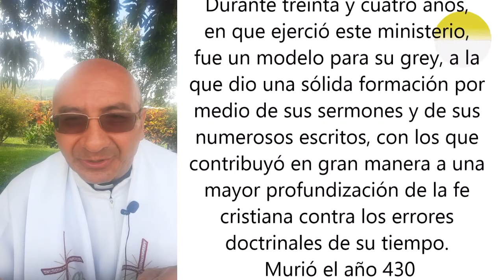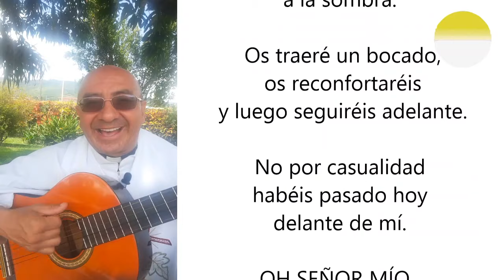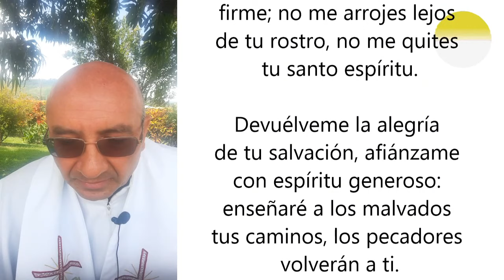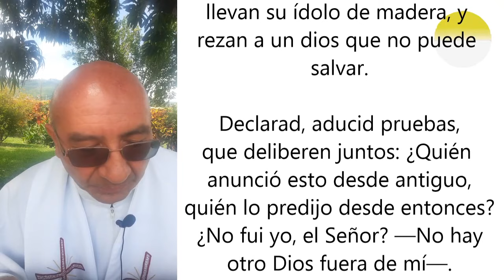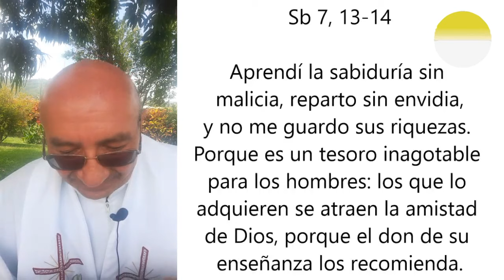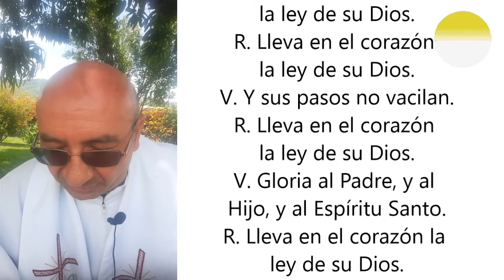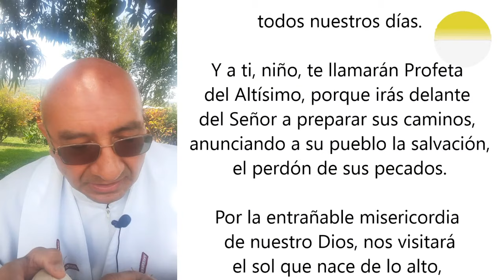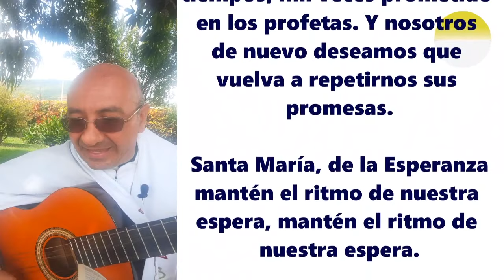LAUDES DEL VIERNES 28 DE AGOSTO. ORACIÓN DE LA MAÑANA